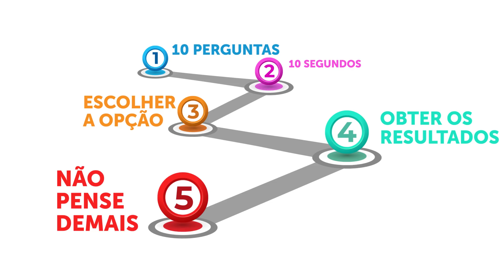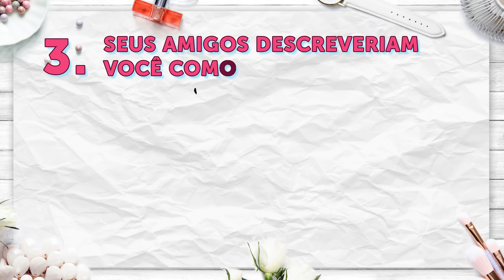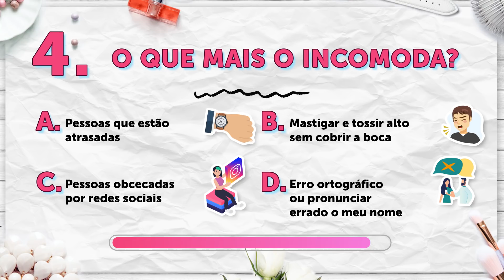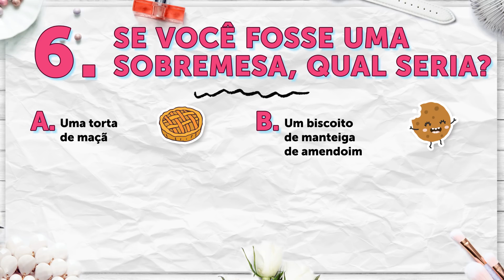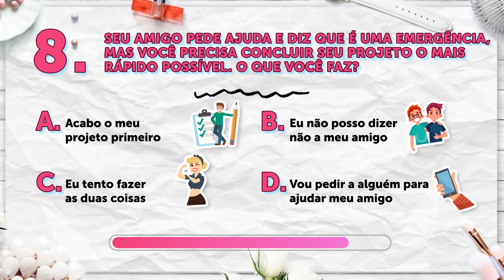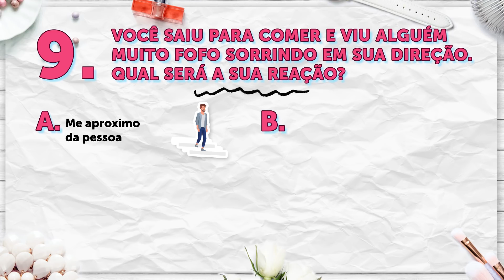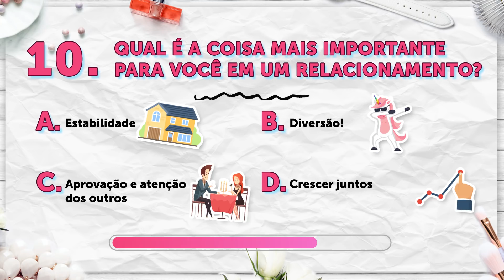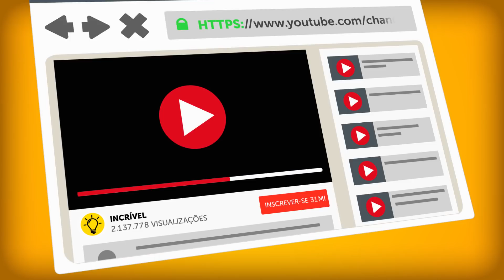Por Que as Pessoas Gostam de Você? Um Verdadeiro Teste de Personalidade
Como saber se as pessoas gostam de você? Um belo sorriso, um corpo fantástico ou um senso de humor que faz todo mundo gargalhar - todos nós temos algo pelo que os outros se apaixonam. Você pode pensar que é uma coisa, mas ao olhar pela perspectiva de outra pessoa, pode ser algo totalmente diferente. No entanto, conhecer sua força significa ser capaz de usá-la ao máximo. Então, quer descobrir qual é o seu melhor recurso? Simples, faça o teste!

Você tem 10 perguntas para responder e 10 segundos para escolher a opção que melhor o descreve. Para obter os resultados mais precisos, não pense demais. Você descobrirá a pontuação logo após cada pergunta, então pegue um lápis e anote.

MINUTAGENS:

Pergunta #1 1:06
Pergunta #2 1:59
Pergunta #3 2:48
Pergunta #4 3:44
Pergunta #5 4:40
Pergunta #6 5:30
Pergunta #7 6:12
Pergunta #8 7:02
Pergunta #9 7:52
Pergunta #10 8:36

RESUMO:

- Se o seu resultado ficou entre 100 e 170 pontos, todo mundo ama você pela sua natureza! Seus amigos sabem que podem confiar em você, e isso é óbvio. Mas há algo que faz com que até estranhos o sintam como o responsável por escolher o caminho ou ajudar a fazer uma ligação telefônica urgente. Tenha cuidado e garanta que ninguém se aproveite disso!

- Se a sua pontuação final ficou entre 180 e 250 pontos, sua inteligência e senso de humor o tornam irresistível. A palavra “chato” nunca fez parte do seu vocabulário, já que você nem sabe o que isso significa. Lembre-se do poder de suas palavras e use-as com sabedoria para fazer novos amigos e ter sucesso em tudo o que fizer! E mantenha essa atitude positiva.

- Marcou entre 260 e 320? Devem ser a sua sabedoria e habilidades que todos apreciam. As pessoas se aproximam de você procurando conselhos e competência. Você parece e é, de fato, onisciente. É sempre bom falar com alguém que é inteligente e razoável. Encontrar soluções fáceis para os problemas mais complicados é sua especialidade.

- Se a sua pontuação final é de 330 a 400 pontos, é a sua incrível boa aparência que o torna tão irresistível. Você investe muito tempo e esforço em si mesmo. Sabe o que está em alta e o que está fora no momento. Mais importante, sabe o que lhe cai bem. E, claro, não é apenas o seu estilo de vestir que faz as pessoas gostarem de você, mas o seu sorriso encantador!

5-Minute Crafts Youtube: goo.gl/0f2h9p